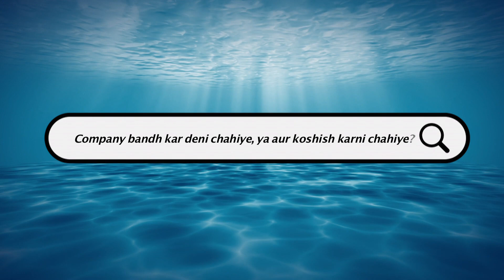Company में हुए Loss को कैसे Face करें? | Shark Tank India Season 2 | Shark Experience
The Sharks answer questions from fans across the country.